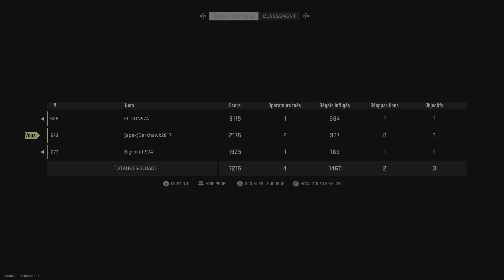Je joue avec des fr tres sympa